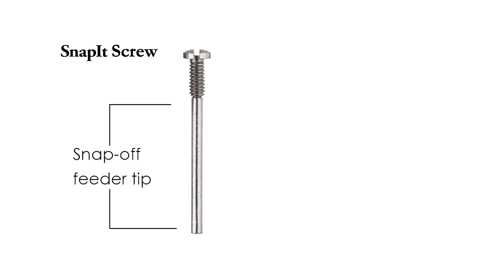Sada na opravu brýlí od SnapIt Screw II Nejlepší sada na opravu brýlí v roce 2024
Hej, nositelé brýlí! 🤓 Už vás nebaví řešit ty otravné uvolněné šrouby? Přivítejte opravy bez stresu s naší sadou na opravu brýlí se šroubem SnapIt! 🛠️✨

V tomto videu jsme pro vás připravili podrobný návod, jak vyměnit ztracené šrouby během okamžiku! 🚀 Od těch frustrujících okamžiků, kdy vaše brýle prostě nezůstanou nasazené, jsme tu, abychom vám usnadnili život. 💖

Připojte se k nám, když vás provedeme procesem s jasnými a jednoduchými pokyny. Není třeba panikařit ani ztrácet čas nákladnými opravami – naše sada vám drží záda! 👍💪

Nedovolte, aby vám malý neúspěch zatemnil zrak – opravte jej během několika minut a vraťte se s důvěrou ke kolébání vašich oblíbených snímků! 💫 Dívejte se nyní a rozlučte se definitivně s těmi strasti se šrouby! 😊🔩